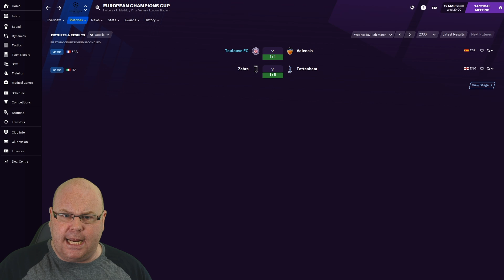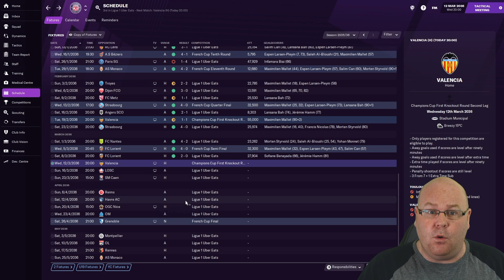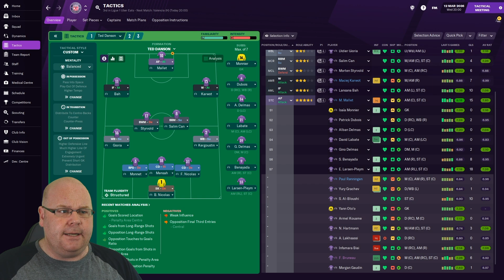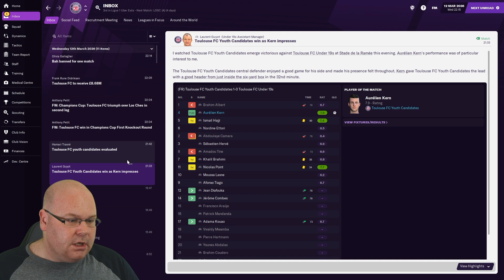CL KNOCKOUT ROUND vs VALENCIA | FM21 REDEMPTION | #17 | FOOTBALL MANAGER 2021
Having failed in my efforts to become a Sub-Zero Hero, I'm back for another shot at the big time in a new series - FM21 Redemption. My first Football Manager 2021 let’s play series ended in the sack before the end of Season 2 and Sub Zero Hero also ended in dismissal. Now, it's time to rebuild my reputation and win a trophy.

UPLOAD SCHEDULE
FM21 Redemption: Monday’s, Wednesday’s & Friday’s at 10.30am (GMT)

Attributions:
Video: Canva.com
Audio: Canva.com & Freesound.org